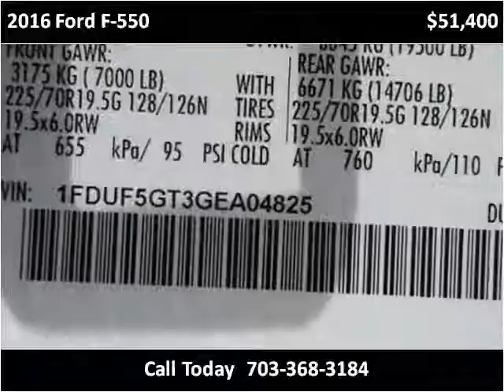2016 Ford F-550 New Cars Manassas VA